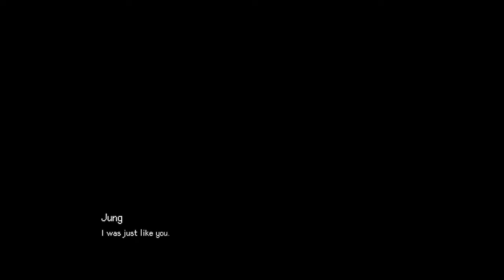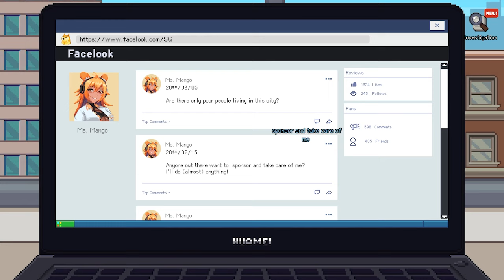Peeping Dorm Manager v1.0.0 Walkthrough (Misaki)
18+
Game Full Release [PC Game Only]
Peepholes! Eavesdropping! Voyeurism! These are the essential skills for a dormitory manager! Of course, there are also mundane tasks like repairing utilities, cleaning, and taking out the garbage. Yet, they can't deter you from living with cute college girls, obtaining valuable information from the dormitory, and wooing your tenants!​